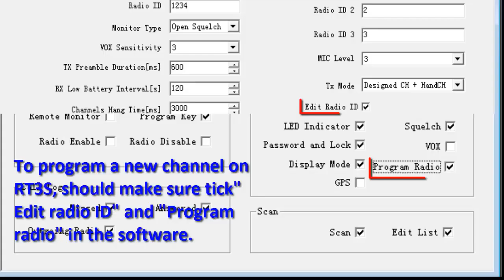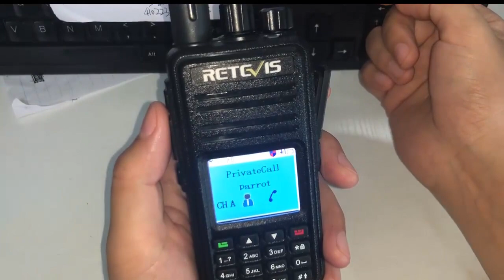Program RT3S connect to a DMR repeater without PC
Video display how to program RT3S to connect to a DMR repeater without PC. Before doing this, you should make sure tick" Program Radio" and "Edit ID" in the software.